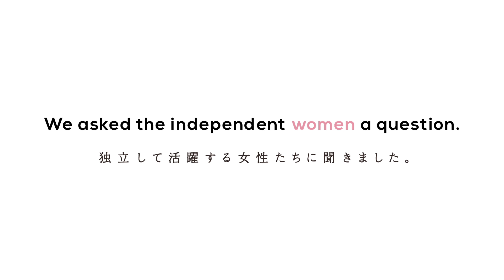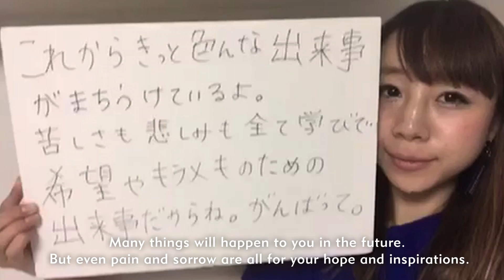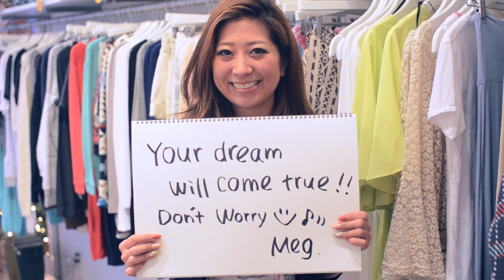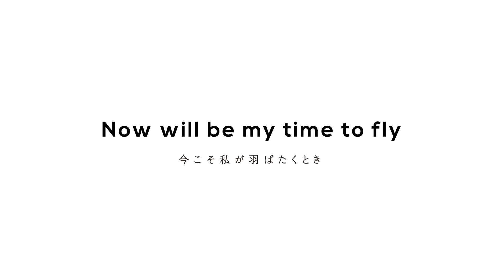Butterfly by Rie fu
This song is for all the independent women, spreading their beautiful wings like a butterfly.
We asked those independent women (artists, entrepreneurs, etc)achieving their dreams, to write a message to themselves 10 years ago.
The message is connected to the 10th anniversary of Rie fu as an artist, and also a message to younger women starting out their journeys on achieving their goals and dreams.

蝶蝶のように、美しくはばたく女性へ捧げる歌。
この作品では、アーティストや起業家など、独立して活躍している女性たちに『１０年前の自分へのメッセージ』を聞きました。
10年というテーマは、デビュー１０周年を迎えたRie fuの実体験との繋がりでもあり、また今から夢や目標に向かってスタートする女性たちへの応援メッセージでもあります。

"Butterfly" Written by Rie fu, Meja, & Douglas Carr
From "I" album, available from iTunes worldwide!

Video Directed by Mao Muramatsu
Special thanks to everyone who participated in this video.